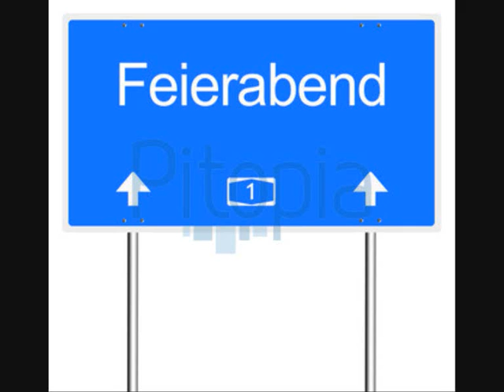BERCHGWERCH -Aufn Keller! (inoffizielle Berghymne 2022)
Die inoffizielle Hymne zur Erlanger Bergkirchweih 2022
BERG-HYMNE  2022

UND HIER DER TEXT ZUM MITSINGEN!!

1.Strophe:

Es is' scho' kurz nach 4 ,
Feierabend steht vor der Tür ,
doch ich halts nimmer aus ,
ich bleib etz nimmer hier ,
Ich seh' a Menschenmass' ,
auf der Nürnbergerstraß' ,
ich stell' mich vorne dran ,
und sach die Richtung an :

REF: Auf geht's!
         Leude macht amol a wenga schneller,
         Heut gehma alle nauf aufn Keller ,
         Denn bis fünfa hamma Zeit ,
         und des erste Fass steht scho' bereit .
         Azubi , Manager oder Penner ,
         unser Berch , des is der Renner ,
         heut' gehma alle nauf aufn Keller,Keller,Keller,eh,eh,eh
         Alle nauf aufn Keller,Keller,Keller,eh,eh,eh,eh-eh-eh

2.Strophe:
Des Riesenrad steht scho' da ,
Karussel un' Zeuch un' woar ,
die fünfte Jahreszeit,
ich bin dodal bereit,
der OB zapft die erste Maß ,
Ich glaub ich merk' scho ' ,
doch es is no' ned Zeit ,
ich bin noch längst ned breid ,
REF: Deshalb!
           Gehma heude alle aufn Keller ,
           Denn da gehdes etwas schneller ,
           und dann geb ma richtig Gas ,
           des wird heut a Riesenspaß .
           Tanzen tu mer auf den Tischn ,
           Having Fun this is my mission ,
           und des Bier läuft immer schneller,heut gehma alle
nauf aufn Keller,Keller
Bridge:
Oktoberfest,des is a Scheiß ,
denn wie jeder Frangge weiß ,
der Berch des is , die allerschönste Jahreszeit ,
und wenn a bissla Regen fällt ,
treibts uns noch ned nei ins Zelt!!

Ref.und Ende